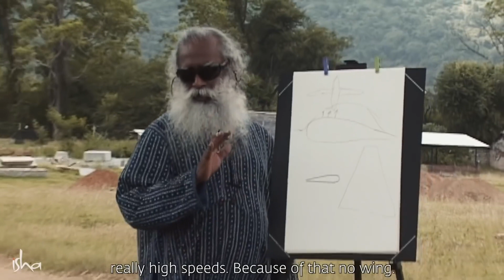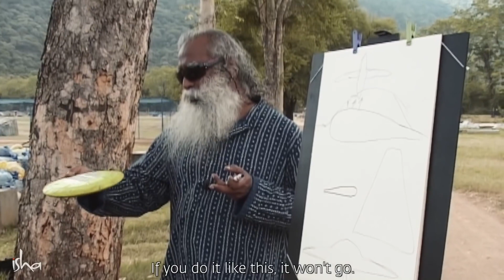Want to Learn Frisbee from Sadhguru – Treasured Moments Episode 2 Sadhguru